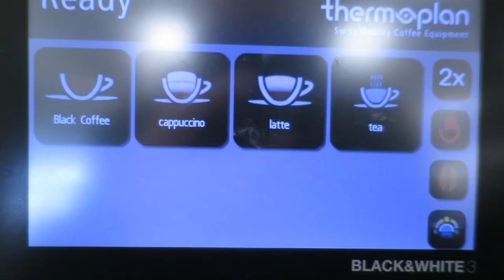MUDPACKS FOR MEN (07/02/2016)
Sunday was full of cake, coffee, studying and then I climbed into a bubble bath and stuck a wonderful mudpack on my mug to see what it does.

★Yesterday's Vlog -